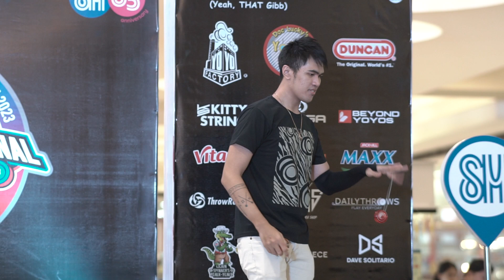Philippine National Yo-Yo Contest 2023 - 2A Prelim - 2nd John Samson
Gibb Presents:
Philippine National Yo-Yo Contest 2023
Organized by Philippine Yo-Yo Association

Gibb (Yeah. THAT Gibb)

Cajun Spinner's

Beyondyoyos.com
Yomega
Jack 'n Jill Vitasoy
Jack 'n Jill Maxx
Jack 'n Jill Quake
ThrowRevolution
Dave Solitario
Masterpiece
Magicyoyo
Yoyoformula

Archon
Byteworkx
Yoyomafia
DJ Razikyle Enciso

◎Media Partner
When in Manila